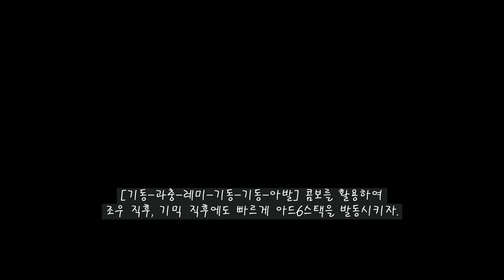기술스카 스킬소개 및 딜사이클(feat. 회수컨) AT Machinist Skill Cycle (feat. retrieve control)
422트리를 기준으로 한 딜사이클 소개영상입니다.

타임라인
00:10 1부-스킬소개
02:40 2부-딜사이클
03:25 심화공략
04:43 정리
05:40 아드6스택 사이클